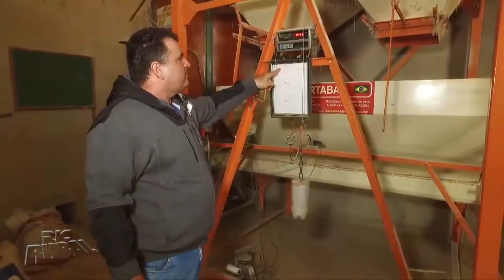Produtor rural de Jardim Olinda aposta na integração lavoura e pecuária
O RIC Rural inicia uma série de reportagens sobre ILPF (Integração Lavoura Pecuária e Floresta), uma técnica que vem recuperando solos degradados e resultando na produção de alimentos de forma sustentável. Integrar produção de carne e grãos numa mesma área acaba se tornando uma fórmula muito eficiente e lucrativa, além de transformar um solo sem nutrientes e degradado em fértil. Na primeira reportagem da série, vamos mostrar o antes e o depois da adoção da técnica de um produtor de Jardim Olinda.